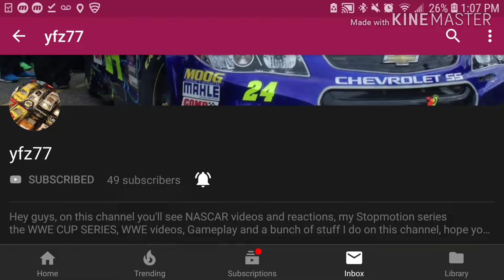2 Shoutouts and Some News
Music: TheFatRat Ft. Laura Brehm- Calling On Mayday (Ghosts n' Ghosts Remix)